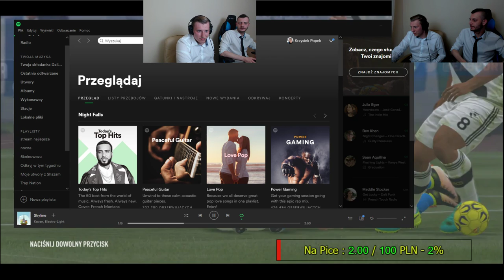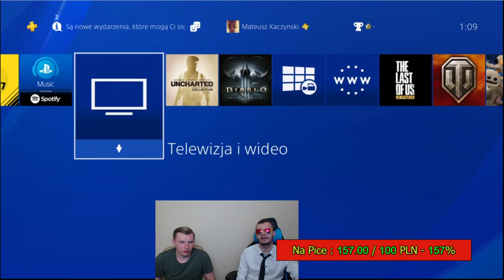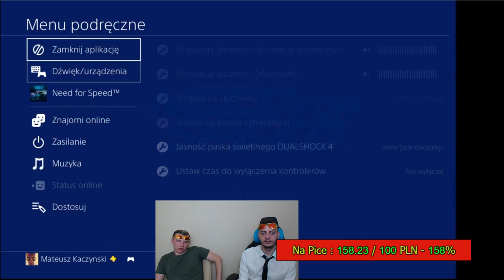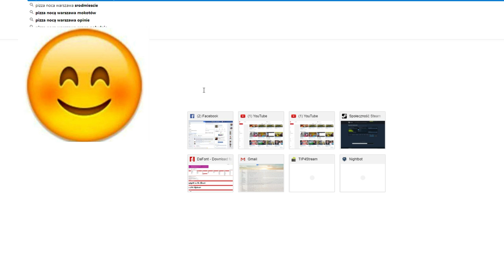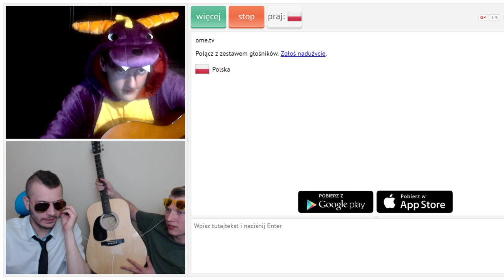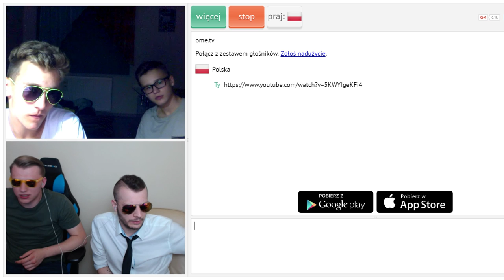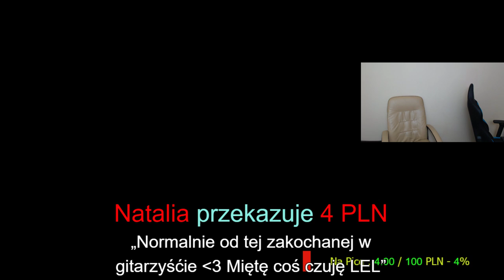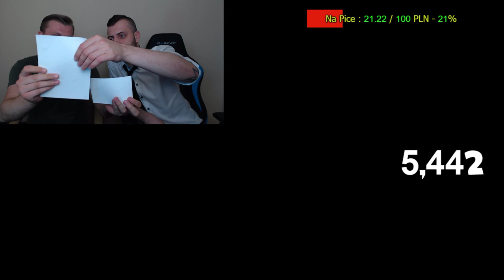Live stream Popeck i AsimoW Ps4